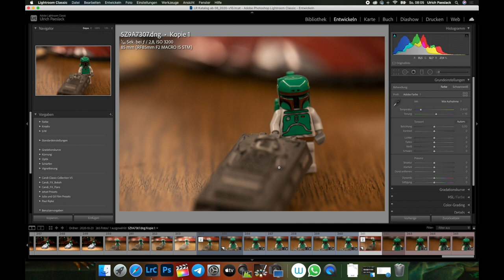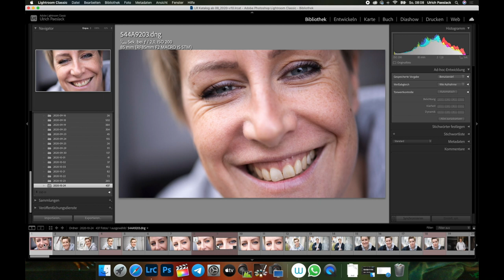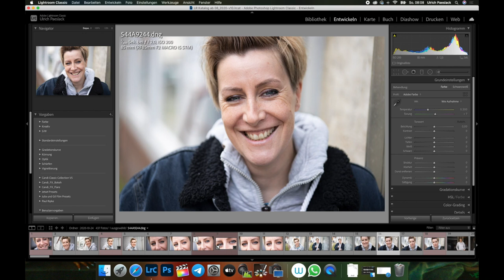Canon RF 85mm Macro f2 IS USM erster Eindruck und Praxistest!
Hallo, hier möchte ich euch einen ersten Eindruck von dem Canon RF 85mm f2 IS USM Macro geben. Ist es ein würdiger Nachfolger für das EF 100mm 2.8 L IS USM? Das werde ich ich euch in diesem Video kurz beantworten.

Hier sind die anderen beiden Objektive, die ich angesprochen habe:
Das RF 85mm 1.2 L USM:

Und das RF 85mm 1.2 L USM DS:

Falls ihr mehr über unsere fotografische Arbeit erfahren möchtet, schaut doch mal vorbei unter: